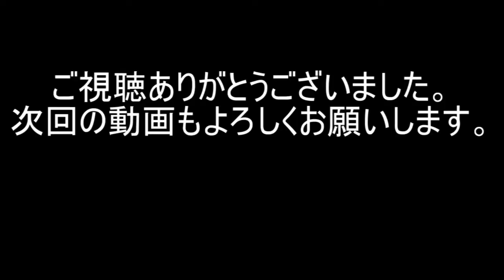るろうに剣心必殺技カットイン集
京都輪廻の操作キャラのカットインを集めてみました。
00:00緋村剣心(九頭龍閃・天翔龍閃)
00:40相楽左之助(二重の極み・三重の極み)
01:20斎藤一(牙突零式・牙突六刃)
02:05四乃森蒼紫(回転剣舞・回転剣舞六連)
02:40おまけ1緋村剣心着せ替え
03:25相楽左之助着せ替え
04:05斎藤一着せ替え
04:50おまけ2